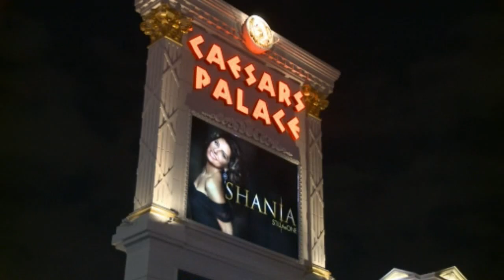Trechos da primeira apresentação em Las Vegas - Shania Twain 2012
ASSISTAM ESSE VIDEO EM HD, ALTERE A SUA QUALIDADE PARA 720p
Trechos de sua primeira apresentação em Las Vegas no dia 01 de Dezembro de 2012. Curta a nossa fanpage no Facebook
Acesse o nosso site oficial e fique por dentro das novidades: htttp://